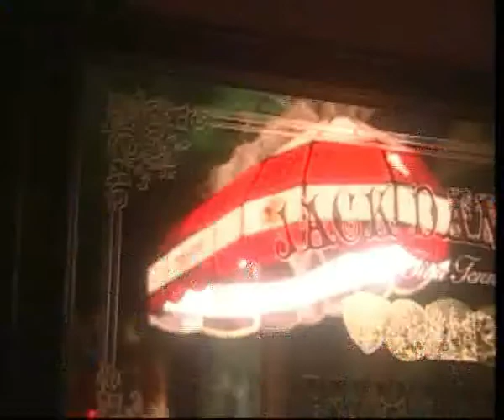愛・アリガトウ (cover)